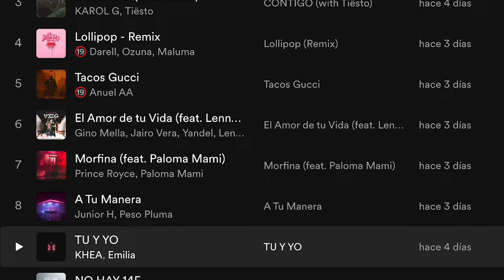Coreano Loco reacciona a KAROL G, Tiësto - CONTIGO